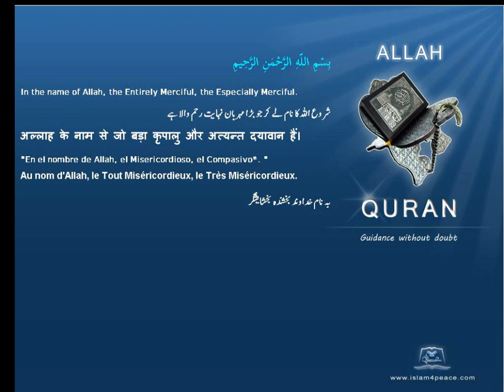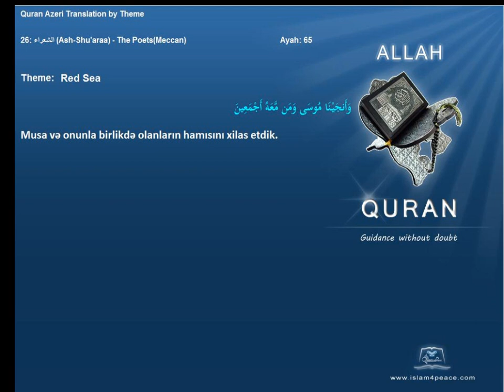Quran by Theme Azeri Red Sea Islam4Peace com